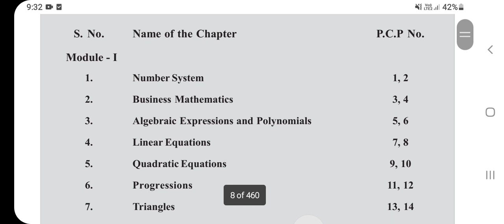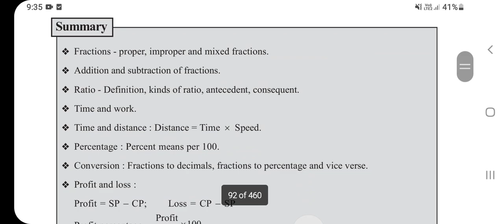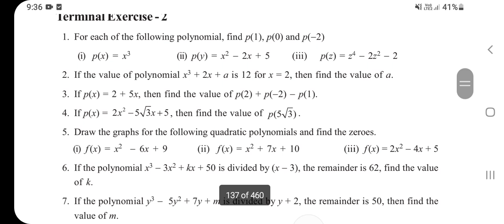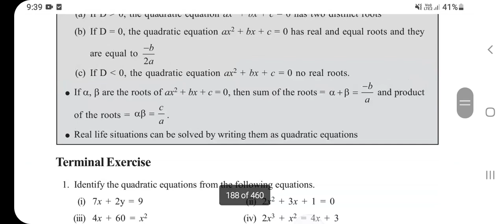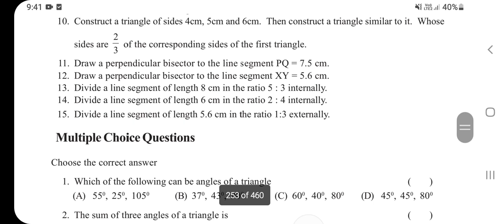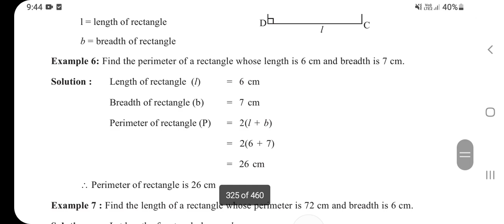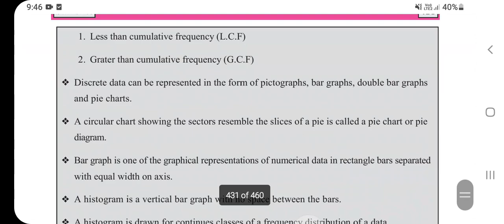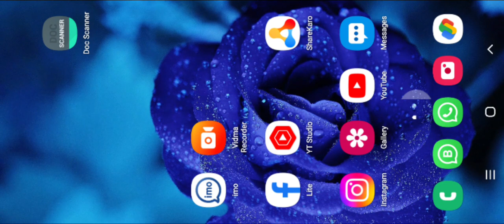TOSS 211 MATHEMATICS 10 CLASS| 211 MATHS S.S.C BOARD | IMPORTANT QUESTIONS SOLUTIONS 2022 {Graphs}